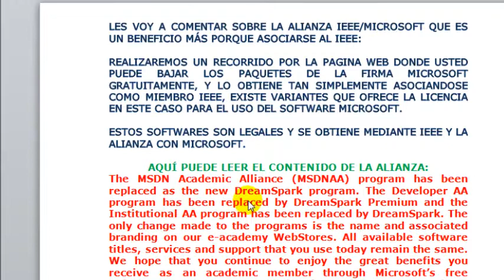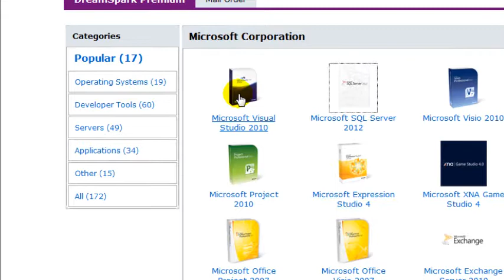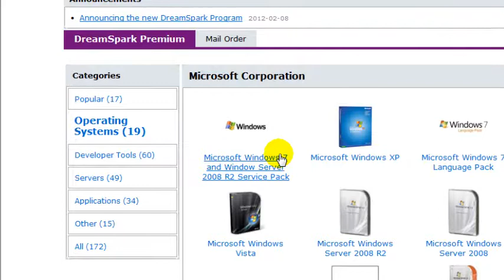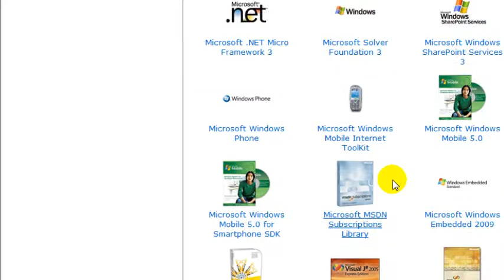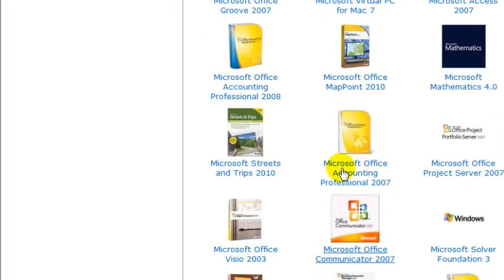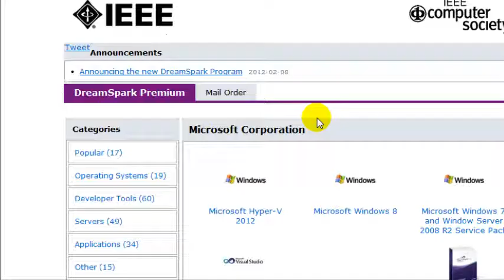IEEEMICROSOFT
VIDEO QUE MUESTRA LA ALIANZA ESTRATEGICA MICROSOFT CON NUESTRA QUERIADA INSTICUION IEEE. IEEE LA SOCIEDAD DE CIENCIAS Y TECNOLOGIAS MAS IMPORTANTE DEL MUNDO! AHORA TAMBIEN EN PARAGUAY.!!!